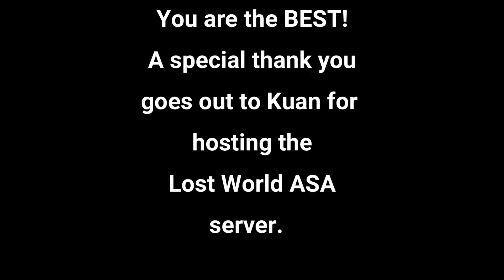Lost World ASA Server Base Tours - Ark: Survival Ascended Take 2 - Better Quality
Tried different settings for uploading to YouTube and this copy came out much better! Thank you all for your help and support!

Our Mystic Mayhem Discord members are truly amazing base builders. They graciously allowed me to create a video sharing their amazing work. A huge thank you goes out to Kuan for hosting the server for all of us.

Respawn into a new dinosaur survival experience beyond your wildest dreams… as ARK is reimagined from the ground-up into the next-generation of videogame technology with Unreal Engine 5! You awake on a mysterious island, your senses overwhelmed by the blinding sunlight and brilliant colors bouncing off every surface around you, the azure waters of a verdant Island lapping at your bare feet. A deep roar echoes from the misty jungle, jolting you into action, and you stand up – not afraid, but intrigued. Are you ready to form a tribe, tame and breed hundreds of species of dinosaurs and other primeval creatures, explore, craft, build, and fight your way to the top of the food-chain? Your new world awaits… step through the looking-glass and join it!

FEATURES
ARK: Survival Ascended has completely recreated and redesigned the artwork and worlds of ARK to take advantage of the latest in videogame technology, Unreal Engine 5, using high-end graphics features such as fully dynamic Global Illumination (“Lumen”), so that light bounces realistically of off surfaces and provides realistic reflections, and advanced mesh streaming (“Nanite”) of hundreds of millions of triangles for extreme detail.

Advanced new physics systems such as dynamic water so that every creature creates waves, ripples, splashes, and bubbles as they move through fluids, and fully interactive physical foliage where every blade of grass, bush, and tree reacts to characters, explosions, projectiles, and physics objects. Knock down a tree, and see it crash into other trees and disturb all the foliage on its way down to smacking into the grass below! Detect an enemy moving sneakily through the grass as it shifts and sways in response to their presence. Demolish a building and watch the pieces break apart realistically, interacting with the grass and water as they fall.

ARK: Survival Ascended includes access to all of ARK’s worlds, including Scorched Earth, Aberration, Extinction, ARK Genesis Part 1, ARK Genesis Part 2, and more. The Island is released now, with the subsequent expansion worlds to be added at no additional cost on a regular basis.

The definitive survival experience returns better than ever: design your Survivor, form a tribe, and tame, train, breed & ride dinosaurs within a living ecosystem. Watch your food, water, temperature, and weather patterns. Slowly expand outwards as you harvest, build structures, farm crops, customize your visual designs, and proceed to explore to uncover the true nature of The Island and the worlds beyond.

GPU: NVIDIA GeForce RTX 4070 Ti
CPU: 13th Gen Intel(R) Core(TM) i7-13700K
Memory: 32 GB RAM

village,Randi,emporium,circa,deco,review,hunter,massive,base tour,build,barn,house